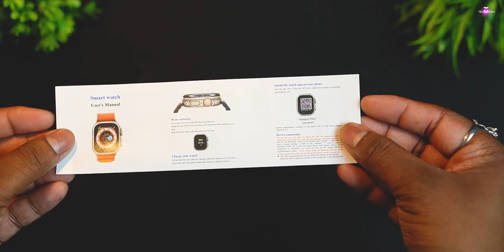T800 Ultra Vs T900 Ultra Smartwatch | Which Is Best??? 🔥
T800 Ultra Smartwatch
T900 Ultra Smartwatch